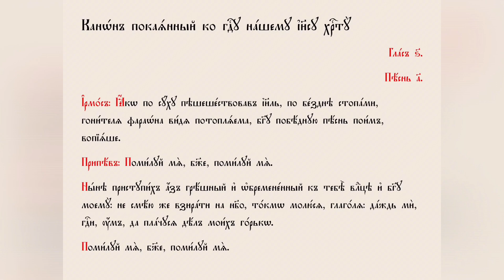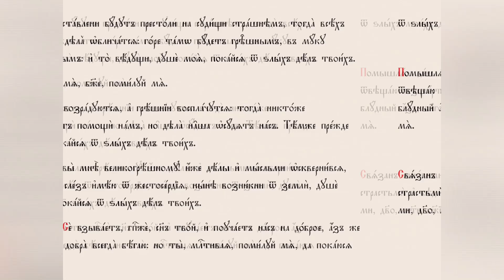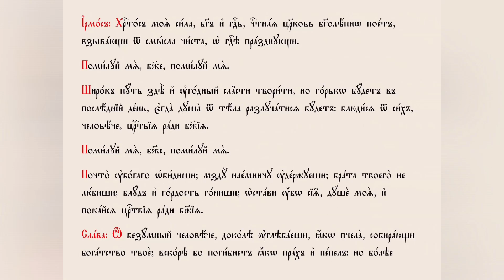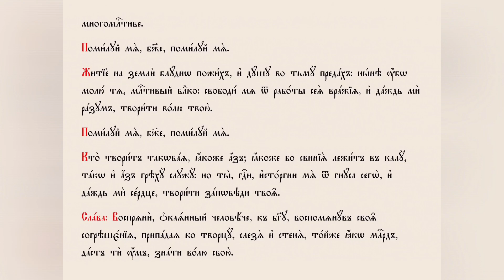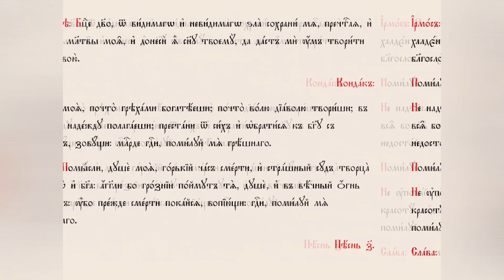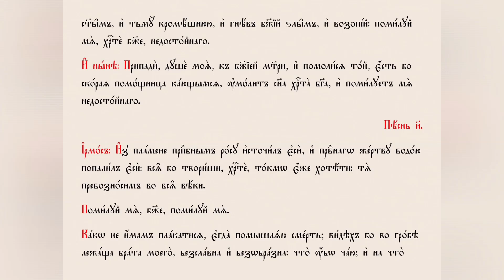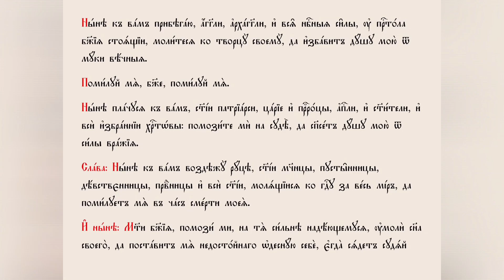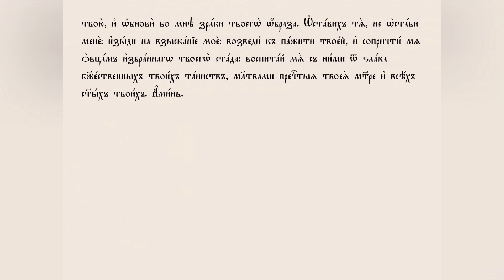КАНОН ПОКАЯННЫЙ. Молитвы с подстрочником на церковно-славянском языке. Читает СВЕТЛАНА КОПЫЛОВА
Канон покаянный с подстрочником на церковнославянском языке. Читает Светлана Копылова. Хор храма Тихвинской иконы Божией Матери в Алексеевском г. Москвы. Регент - Алла Кузнецова.
Записи допущены к распространению Издательским Советом Русской Православной Церкви.

В Интернет-магазине Вайлдбрерриз можно приобрести на флешках
 в моем прочтении:

1. Карта Сбербанка - 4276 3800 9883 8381  (Светлана Вадимовна К.)
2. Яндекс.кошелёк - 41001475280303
БЛАГОДАРЮ ОТ ВСЕГО СЕРДЦА ВСЕХ ЖЕРТВОВАТЕЛЕЙ!!!